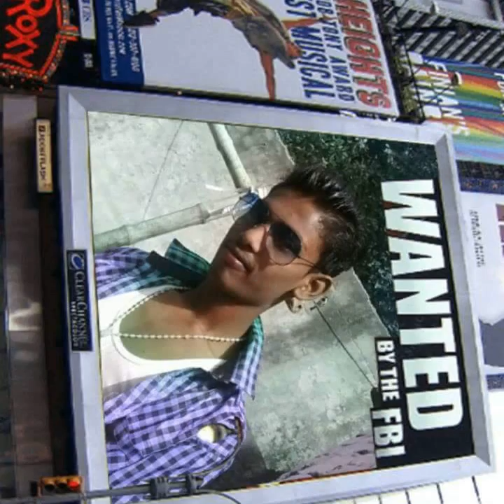Vikash kumar photo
Vikash